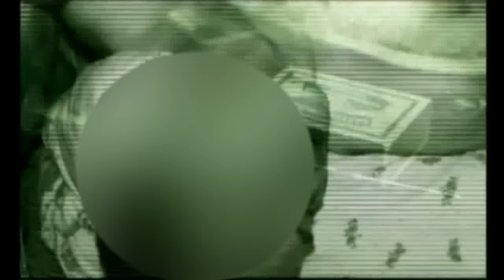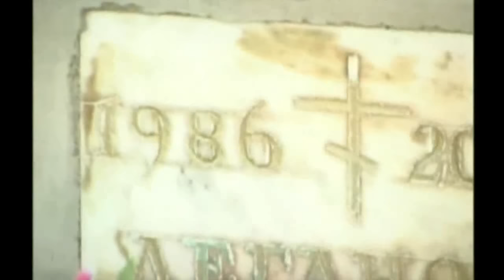Песня "Нет больше сил" Группа Противостояние (Тирасполь)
Под Прицелом Дети... Не для слабонервных. Песня Умираю!
Исполнитель: Противостояние (Тирасполь)

Уставшая от слёз, от горя и зла
Побитая дождями кричала земля.
Протягивая руки, устала держать
Человеческое сердце её не может понять

Припев:
Умираю. Не выношу.
Остановите люди эту войну
Умираю. Нет больше сил
От вас я сгораю. От вас я сгораю.

Седые облака не скроют печаль
Прошедшая война не скажет: Прощай
Разбитые стены, в гробах ордена
А над землёю их имена

РЭП
Тяжёлый вздох. Я слышал её речи
Её разорванные раны уже время не залечит
Её истерзанное сердце тихо замирало.
Люди, она биться устала.
В её зелёных глазах уже не видно отражения
Она стучала в города искала утешения
И лишь одни небеса могли понять её мысли:

Припев:
Умираю. Не выношу.